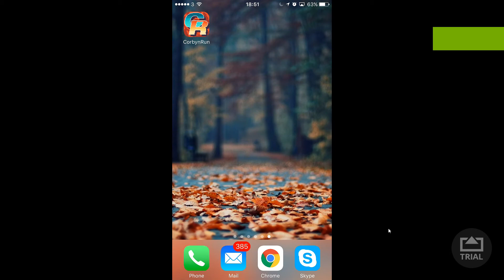iPhone Game WTF - Corbyn Run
What the hell is this? Apologies for rubbish production value I just felt compelled to share this thing with the world.